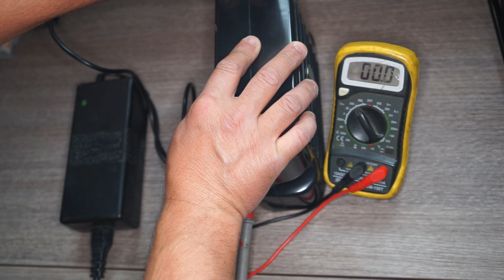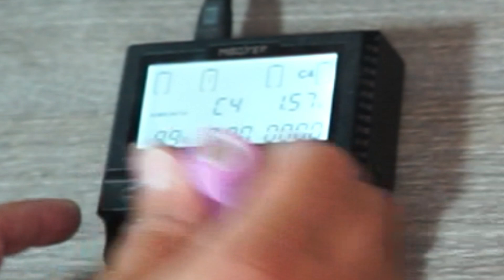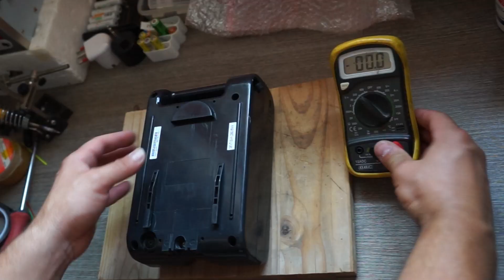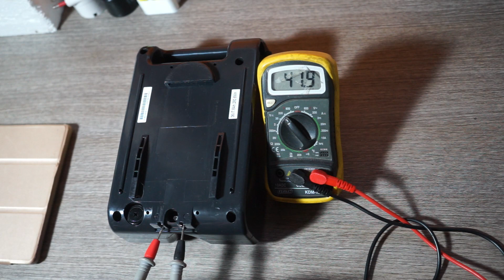BATTERIA 36 VOLT BICI ELETTRICA RIPRISTINATA - spiegazione e consigli -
Vi mostro e vi spiego come ho ripristinato un pacco batterie da 36 Volt nominali di una bici elettrica che era completamente morta...

Negli ultimi anni ho sistemato tanti pacchi batterie, ma questo è l' unico (almeno per quanto riguarda le bici) dove sono riuscito a recuperare tutte le celle.

Per saperne di più dovete seguire il video perchè le informazioni sono tante.

00:03 Introduzione
01:36 Controllo iniziale tensione batteria
03:14 apro il pacco batterie
03:41 Involucro aperto considerazioni e opinioni
05:41 controllo tensione direttamente sul BMS
07:53 dissaldatura di tutti i componenti
09:49 Scollego le celle una ad una e le metto a caricare
11:37 Vi spiego come funziona il caricabatterie con le celle scariche e  anche come si comportano questo tipo di batterie
13:31 Rimontaggio pacco batterie
14:31 Inizio saldatura a punti
21:41 prova del vecchio BMS per verificare se funziona
27:27 chiusura pacco batterie
27:53 metto in carica il pacco batterie con il suo alimentatore
28:10 controllo tensione batteria finale

BMS (uno dei tanti che si trova su Amazon)

Materiale per ripresa video:
fotocamera Sony Alpha 7
microSD da 64GB
Videomic Pro Plus - RODE
DJI Ronin SC (non utilizzato in questo video)

La mia pagina web personale (attualmente in fase di restyling)

Esperto di batterie di bici elettriche, monopattini e qualsiasi cosa vada a batterie. se avete bisogno di aiuto o informazioni scrivetemi.